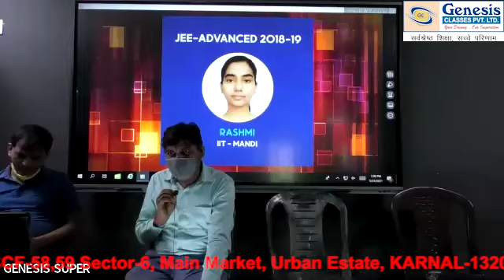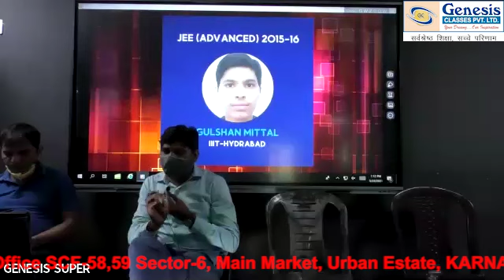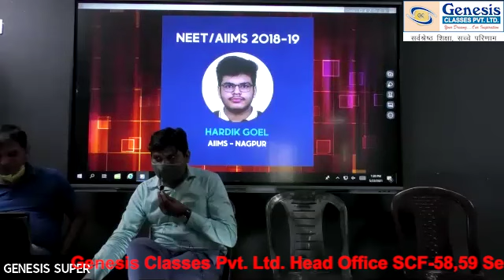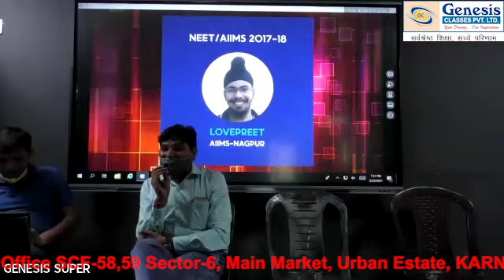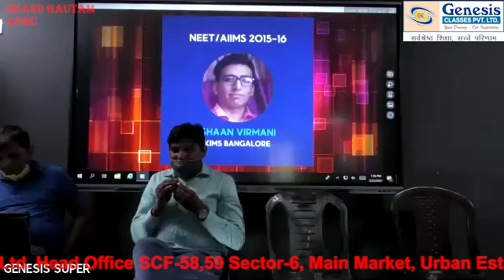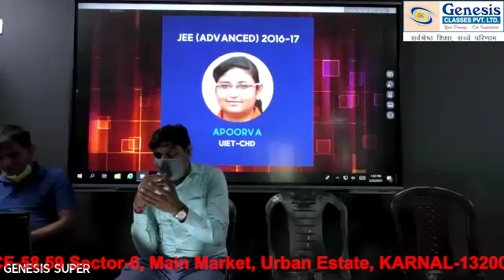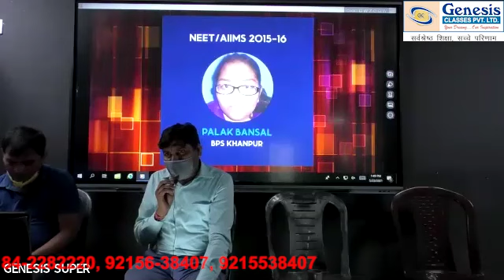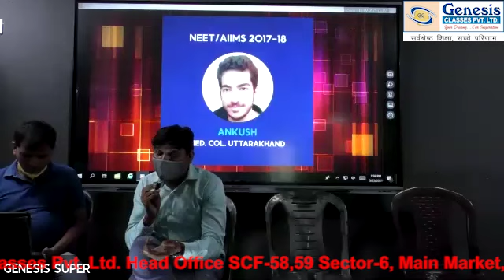Motivational Webinar by (Abhi Sonak AIIMS & Skand Gautam AFMC)